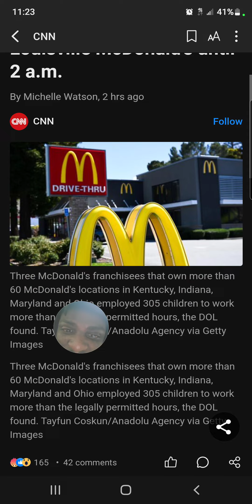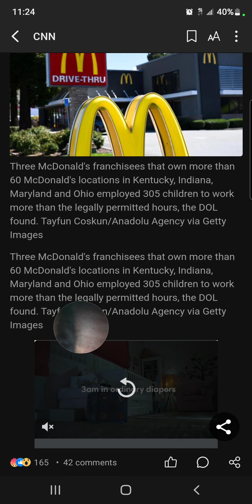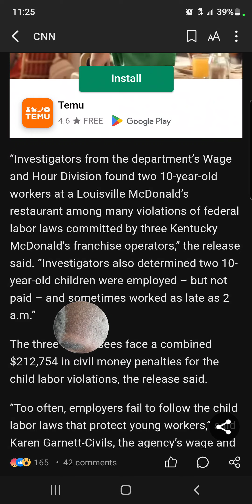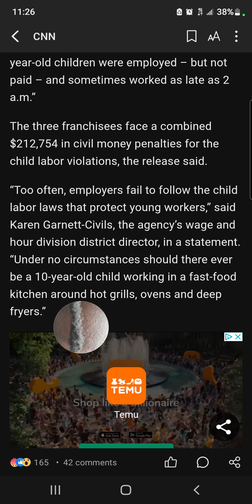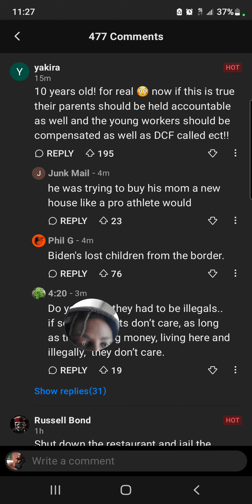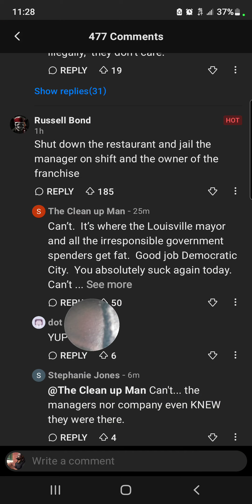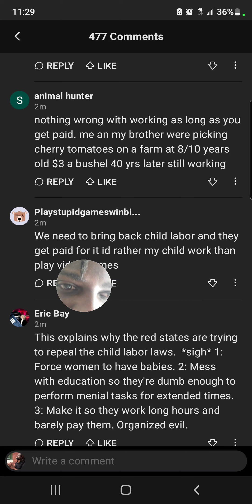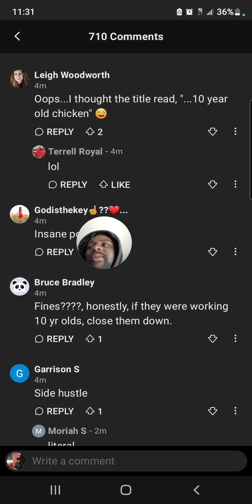THEY GOT 10 YEAR OLDS WORKING AT McDonald's! 🍔🍟😲😲😲